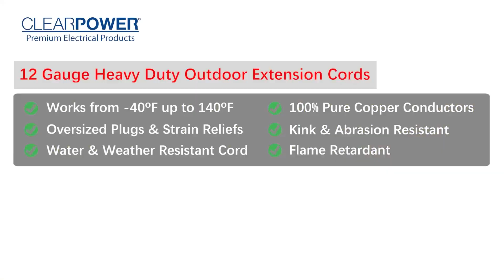12 Gauge Heavy Duty Outdoor Extension Cords (short)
12 Gauge Heavy Duty Outdoor Extension Cords ideal for the jobsite or applications that require optimal power. Perfect for extreme weather conditions.